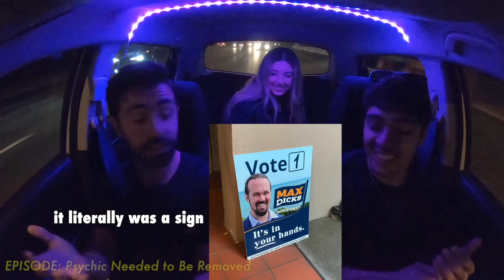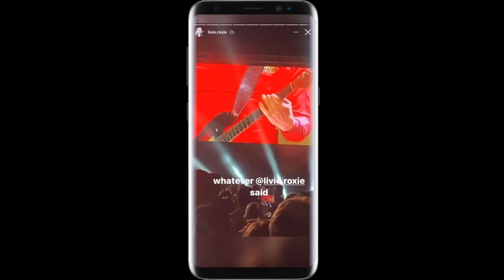I'm Starting a Business With Steph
Steph was my Uber passenger in 2018 and she is the very clearly life of the party! Today I am pitching Steph my business idea in the hopes that she will want to become business partners and make a billion dollars. I also chat to Liv about Harry Styles and her new job as a One Direction DJ.

Help Steph & I by filling out our Pub Crawl Survey (takes less than 2 mins):

Wanna Star in an episode of Funny Uber Rides?

► Available on all other platforms too! (let me know if you have trouble finding it anywhere)

AUSTRALIA

GurtyBeats - NYC Skate Hop
GurtyBeats - Snow Hop